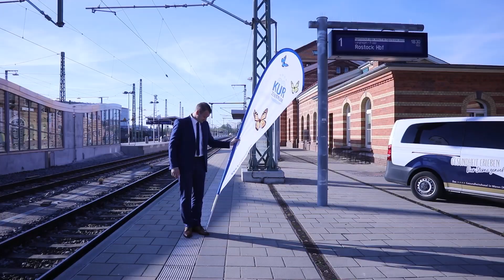Unterwegs! - mit dem Kurzentrum Waren (Müritz)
Kommen Sie mit - zu den Möglichkeiten des "Unterwegs seins" im Vier-Sterne Gesundheitshotel direkt am Eingang zum Müritz Nationalpark in Mecklenburg-Vorpommern: Aktiver Urlaub, verbunden mit Gesundheitsprävention und belebenden Therapien in einer idyllischen Landschaft.

Erleben Sie auf diesem ungewöhnlichen Weg unser Kurzentrum Waren (Müritz).

Ihr Direktor Michael Elfert

Video mit gemafreier Musik von Frametraxx "Run Run".